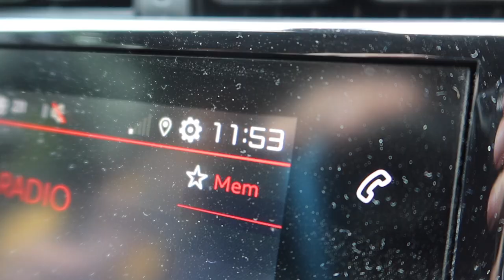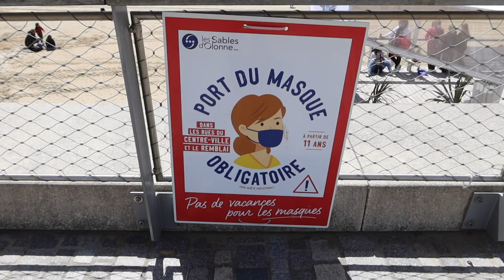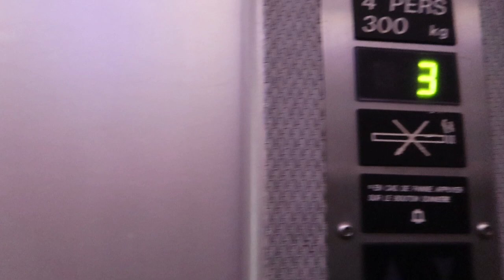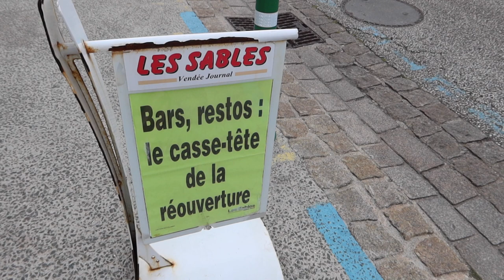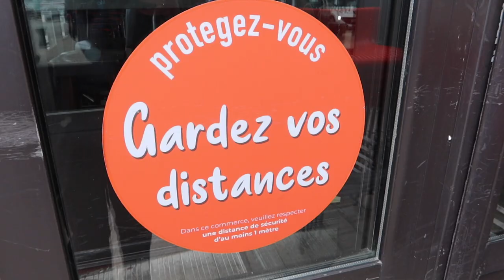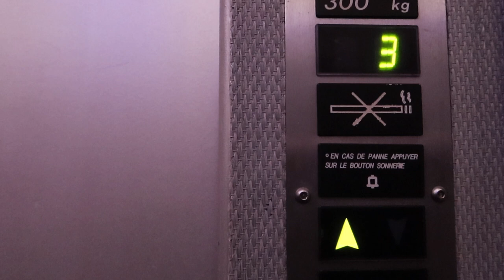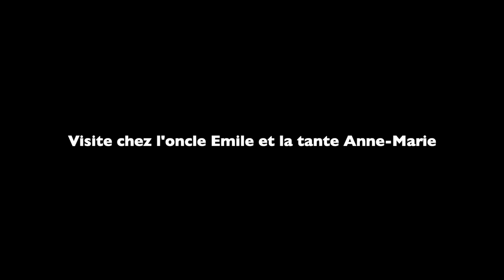Journal filmé 395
Avec :  Nathalie de la Cotte, Émile et Anne-Marie Pilet